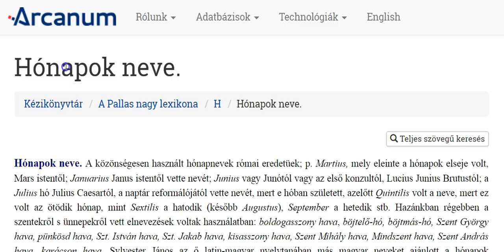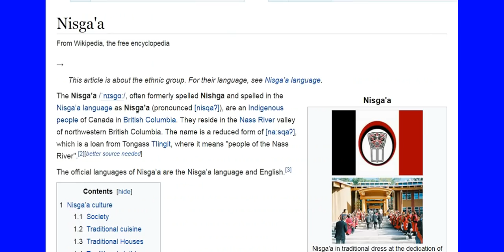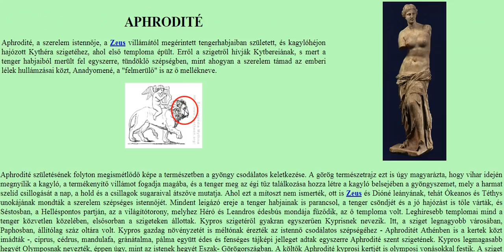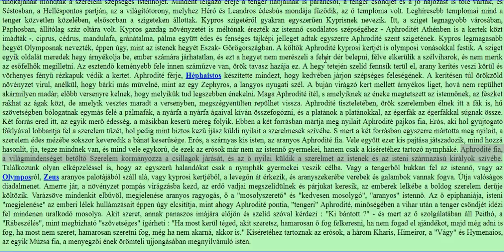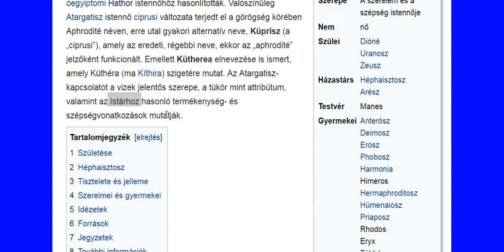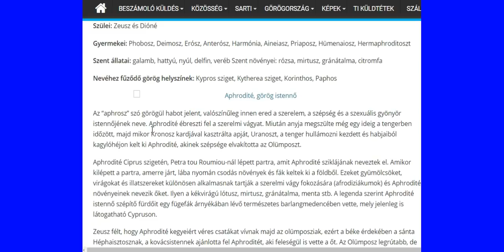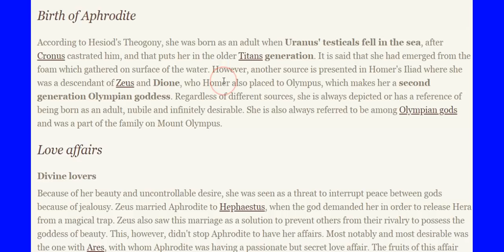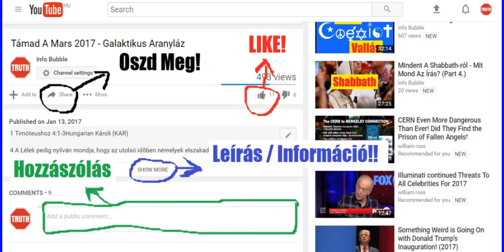Aprilis, Aphrodite, Erkölcstelenség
INFO BUBBLE ON FACEBOOK:
SKYPE: Info Bubble
SHALOM ÉS HALLELUYAH!

Hab 2:4 Íme, felfuvalkodott, nem igaz őbenne az ő lelke; az igaz pedig az ő hite által él.

Róm 1:17 Mert ELOHIM-nek igazsága jelentetik ki abban hitből hitbe, miképpen meg van írva: Az igaz ember pedig hitből él.

2Móz 17:8 Eljöve pedig Amálek és hadakozék Izrael ellen Refidimben.
2Móz 17:9 És monda Mózes Józsuénak: Válassz nekünk férfiakat és menj el, ütközzél meg Amálekkel. Holnap én a halom tetejére állok és ELOHIM pálcája kezemben lesz.
2Móz 17:10 És úgy cselekedék Józsué amint mondotta vala neki Mózes, megütközék Amálekkel: Mózes, Áron és Húr pedig felmenének a halom tetejére.
2Móz 17:11 És lőn, mikor Mózes felemelé kezét, Izrael győz vala; mikor pedig leereszté kezét, Amálek győz vala.
2Móz 17:12 Mikor azért Mózes kezei elnehezedének, követ hozának és alája tevék, hogy arra üljön; Áron pedig és Húr tartják vala az ő kezeit, egy felől az egyik, más felől a másik, és felemelve maradának kezei a nap lementéig.

1Sám 26:1 És menének a Zifeusok Saulhoz Gibeába, mondván: Nemde nem a Hakila halmán lappang-e Dávid, a puszta átellenében?
1Sám 26:2 Felkele azért Saul, és lement Zif pusztájába, és vele volt Izrael közül háromezer válogatott ember, hogy megkeresse Dávidot Zif pusztájában.
1Sám 26:3 És tábort jára Saul a Hakila halmán, mely a puszta átellenében van, az úton; Dávid pedig a pusztában tartózkodék. És mikor észrevette, hogy Saul utána ment a pusztába:
1Sám 26:4 Kémeket küldött ki Dávid, és megtudta biztosan, hogy Saul eljött.
1Sám 26:5 És felkele Dávid, és elment arra a helyre, ahol Saul táborozott, és megnézte Dávid azt a helyet, ahol feküvék Saul és Abner, a Nér fia, seregének fővezére. Saul pedig a kerített táborban feküvék, és a nép körülötte táborozott.